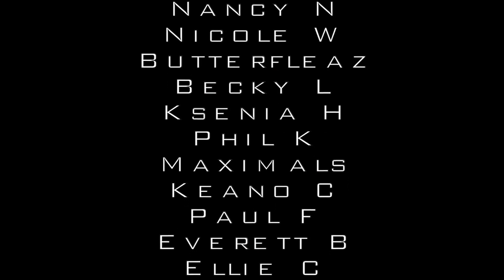Supernatural Reaction 9x14 | Part 2 | Dakara Jayne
Rating - 9/10 - These episodes are insane, absolute corkers! I am officially worried for Dean after that ending. I feel him drowning out his thoughts with heavy metal music is a clear sign of a struggle. The angered & hurt expression on his face just. OUCH...I cant! Sam walking off at the end then was hard! I didn't appreciate that at all. I feel like Sam being cold towards Dean but continuing to work with him is gonna cause more harm than good. Sam has been through the ringer, he's had multiple possessions, decisions made for him against his will, the weight of the trials and the repercussions of them-I could go on. You cannot blame Sam for being disappointed & angry at life. I hope he finds peace somehow and I feel continuing doing what they're doing now isn't gonna provide that. I'm wondering if Dean's life will be at risk at some point & Sam will have to make a call & then maybe he will come to some sort of realisation that Dean loves him & did things to try & protect him?...I dont know... I just hope they can work through this. Hate seeing them so frosty, ya know?

My special shout out goes to *Matthew Richson* - Thanks so much for all that you do
Thanks everyone for watching :) let me know your thoughts on this ep below,

Dakara x

p.s If you're not a fan of this show you gotta change that!

*I do not own the rights to Supernatural footage, just a fan of the show sharing my thoughts & reactions - all footage used under 10 mins or less & additional cuts to scenes made, aimed to respect the Fair Use Act*

My Moderator for SPN reactions ► Toasted Toad

*Suite 230*
Dakara Mail
4a Rylands Street
Warrington
WA1 1EN